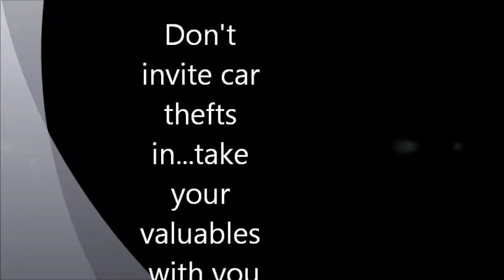car thefts.wmv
Constable Tony Vella talks about car break-ins.